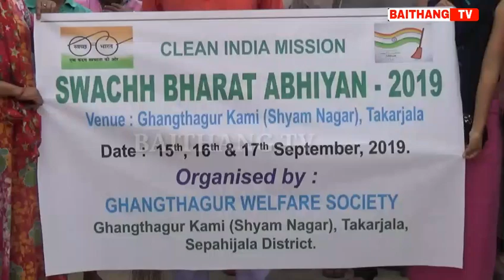Clean India GANGTHAGUR WELFARE SOCIETY bai Luwajijak#SWACHH_BHARAT_ABHIYAN